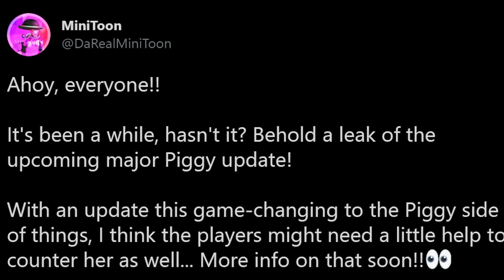PIGGY ENERGY *HUGE* CHANGE LEAKED BY MiniToon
HUGE energy bar leak for PIGGY from MiniToon

If you want to play Roblox with me, click my profiles above so you can join me in game! LcLc